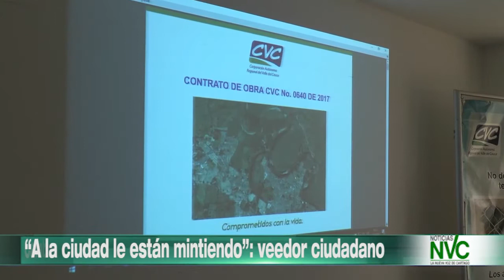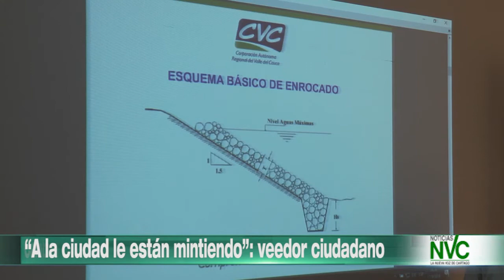‘A la ciudad le están mintiendo’: veedor ciudadano